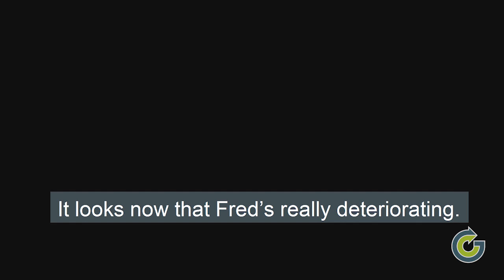Dr David Waterman, Consultant in Palliative Medicine, outlines the last stages of life